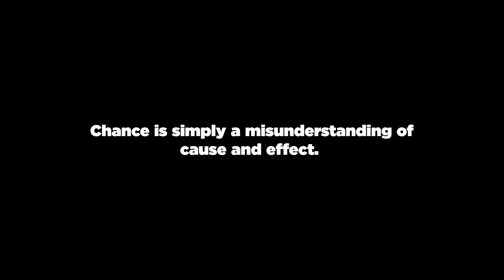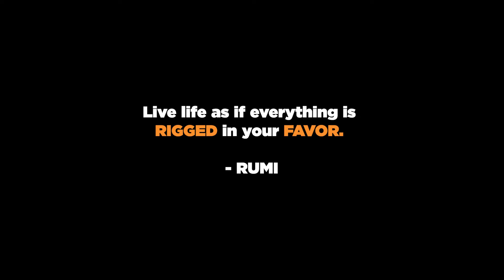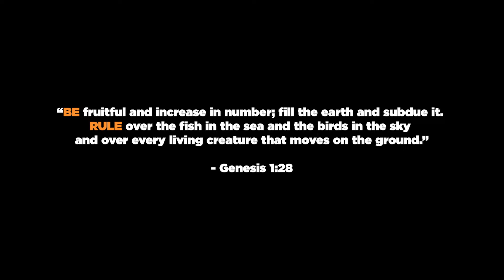When you can use causation money finally arrives (it's simple)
In this video I'll guide you through causation so you can be more wealthy.

🐦‍🔥 Align with Universal Laws so you can surpass your income block.

⚡ No Woo-Woo. No 8Hr Meditations, just a proven process to actually transform your reality with the Rig Reality Recode method

0:00 Intro
1:03 Chance
3:47 Events
5:14 Free Will?
8:23 Because